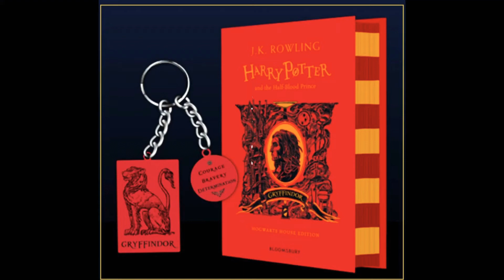New Book 20th Anniversary Harry⚡Potter Half Blood Prince. ( January 2021)